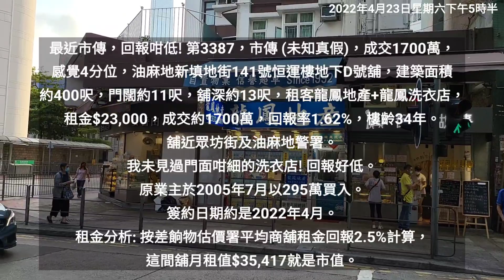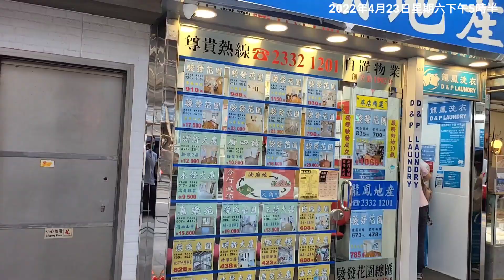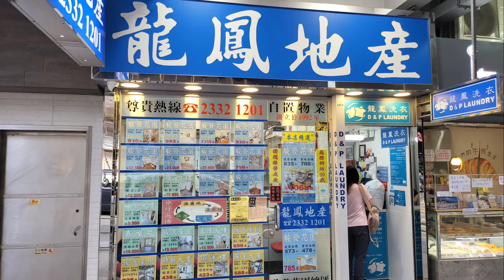最近市傳，回報咁低! 第3387，市傳 (未知真假)，成交1700萬，感覺4分位，油麻地新填地街141號恒運樓地下D號舖，建築面積約400呎，門闊約11呎，舖深約13呎，租客龍鳳地產+龍鳳洗衣店，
最近市傳，回報咁低! 第3387，市傳 (未知真假)，成交1700萬，感覺4分位，油麻地新填地街141號恒運樓地下D號舖，建築面積約400呎，門闊約11呎，舖深約13呎，租客龍鳳地產+龍鳳洗衣店，租金$23,000，成交約1700萬，回報率1.62%，樓齡34年。舖近眾坊街及油麻地警署。

我未見過門面咁細的洗衣店! 回報好低。

馬上出價買入你間舖😃 自2020年2月肺炎爆發以來，我們已買入46間街舖，合共港幣8.5億，沽出21間，合共港幣3.6億。2022年目標要買入6至8億街舖。

關於盛滙商舖基金:
- 2019年推出旗艦《盛滙商舖增值基金》。基金每季對外集資，目標港幣6000萬。 基金實行「入三出一」策略，每買三間舖沽一間。基金每季作NAV(淨資產)估值及派息，專注買香港數千萬元以內的街舖。